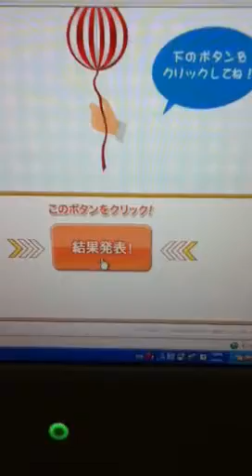検証、0時にクリックするとKARAのカードが当たるは本当か？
噂の検証